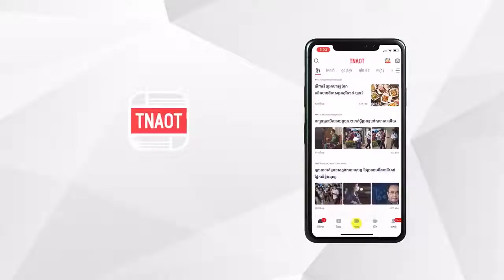កម្លាំងទាហានរុស្ស៊ី ខិតខំហ្វឹកហាត់ ត្រៀមព្យុហយាត្រា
TNAOT App បណ្តុំនៃព័ត៌មាន កម្សាន្ត និងចំណេះដឹង សម្រាប់អ្នកទាំងអស់គ្នា